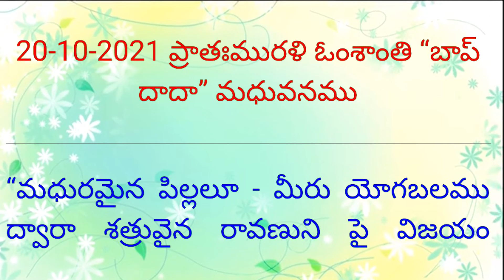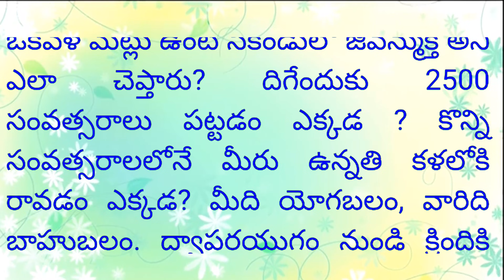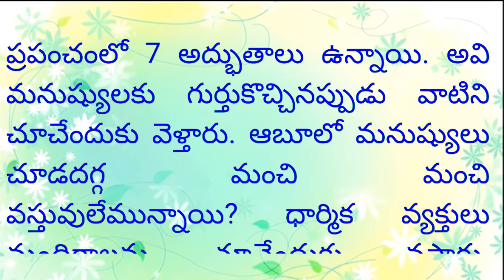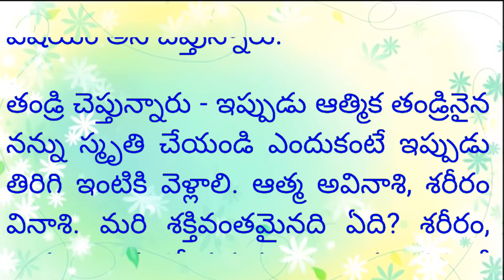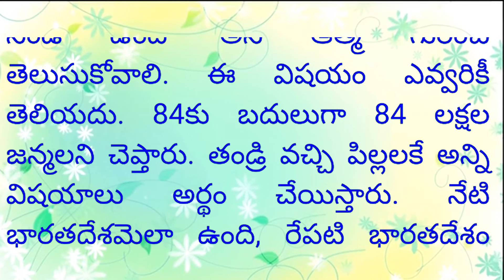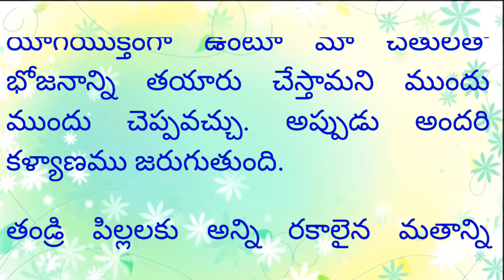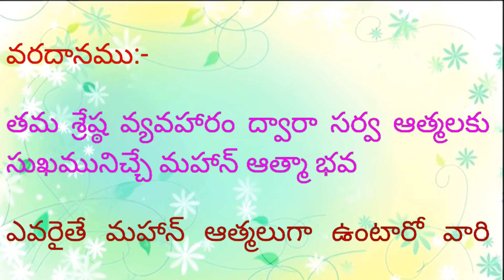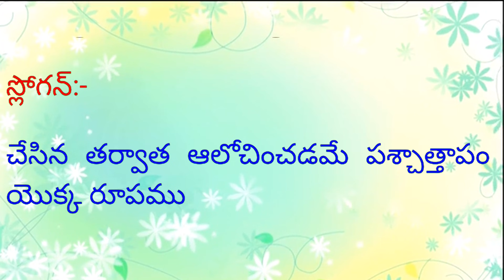Telugu murli with colorful text and Audio - 20-10-2021